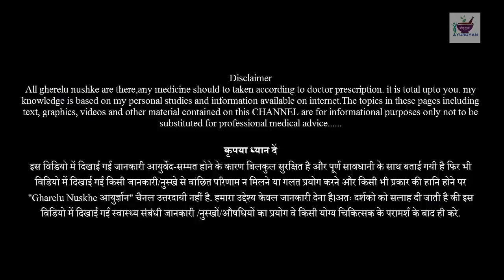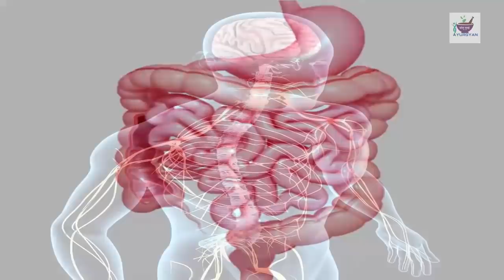क्या आप जानते है शिलाजीत हमारे शरीर में क्या कर सकता है ? Shilajit | Shilajit ke fayde or Nuksaan